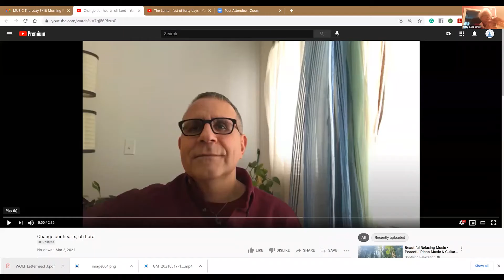St. James Parish in Wilmington, NC: Weekday Morning Prayer- Mar. 18, 2021